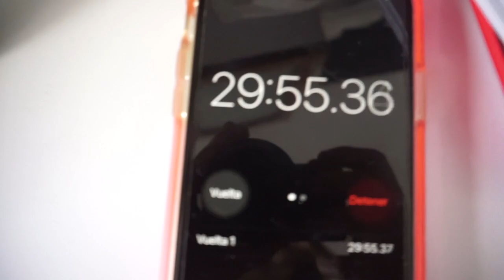PAN SIN HORNO HECHO EN SARTEN ¡Solo 2 ingredientes!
Para esta receta solo necesitas

2 Tazas de Harina de trigo Leudante
2 Yogurth natural pequeños

Gracias por estar suscrito a mi canal! Abrazos sabrosuritas!

Mis redes:
Facebook. Prittypat
Facebook 2. Prittypay Oriflame